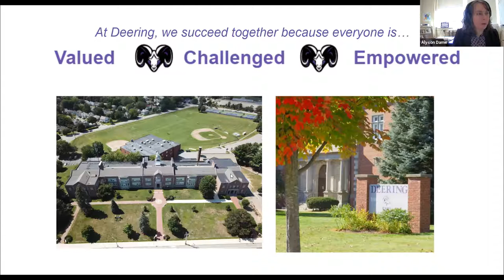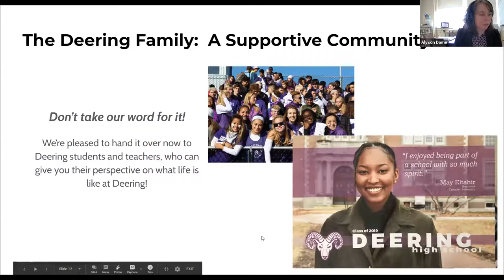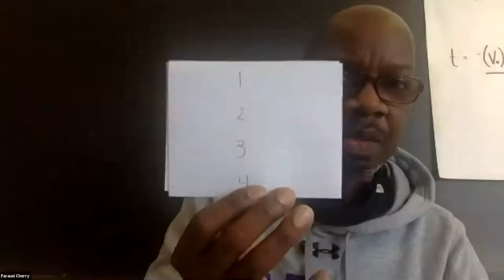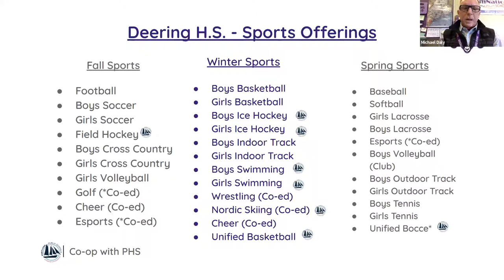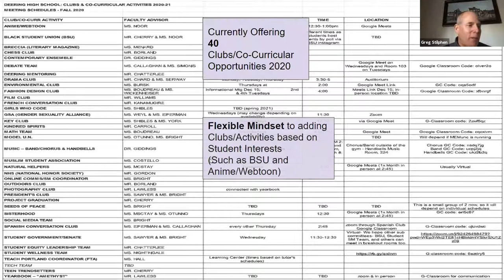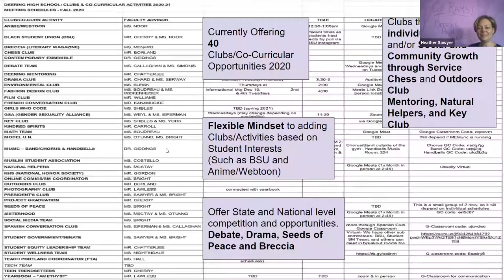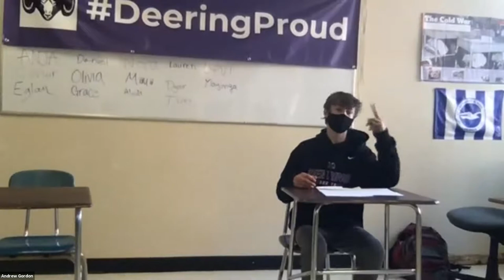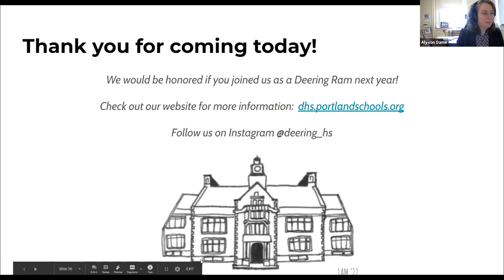Deering High School 8th Grade Welcome February 2021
Deering High School